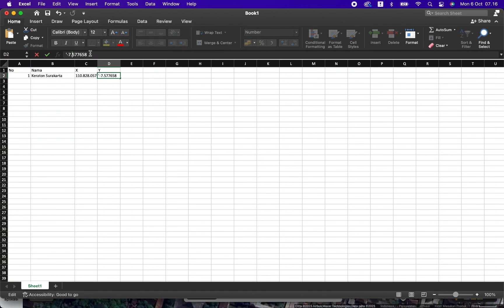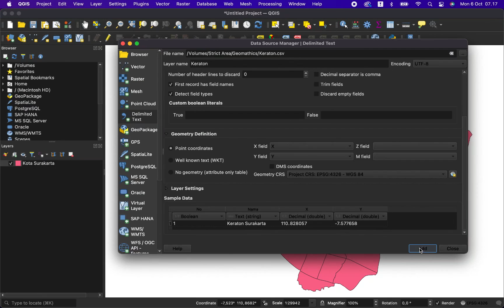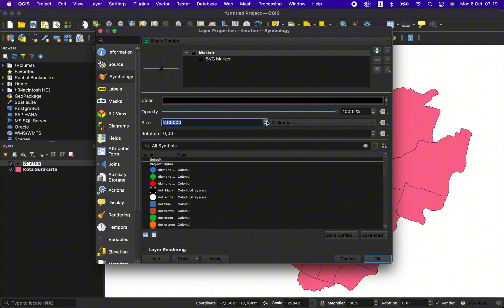HOW TO SET THE CORRECT LOCATION USING COORDINATES POINTS ‼️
In this video, I’ll show you how to set the correct location in QGIS using coordinate points. Many people still place locations randomly, but in mapping, accuracy matters! I’ll guide you step by step — from finding coordinates in Google Maps, entering them in Excel, to importing them into QGIS and adjusting the symbols. Perfect for beginners who want to make accurate maps easily!